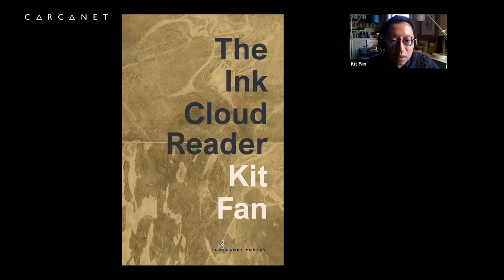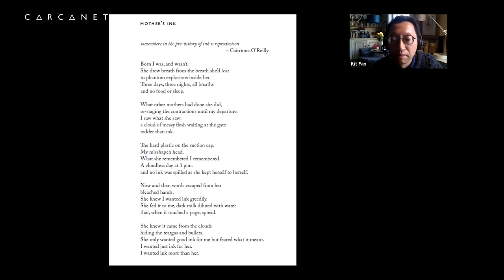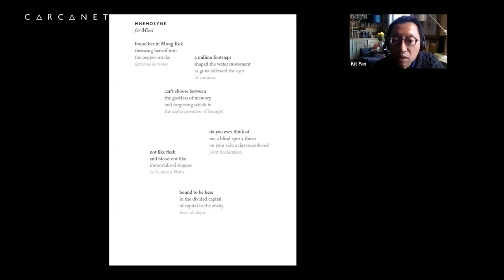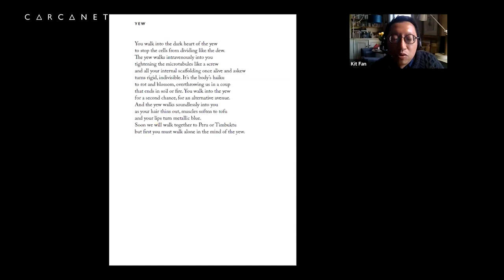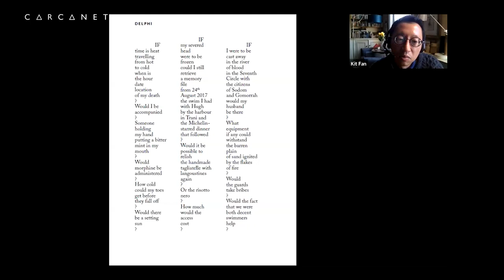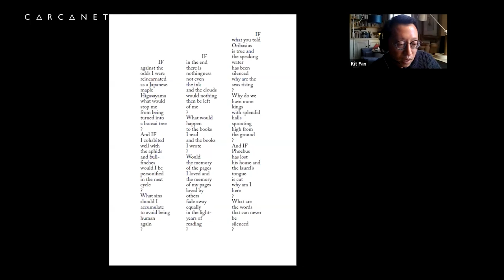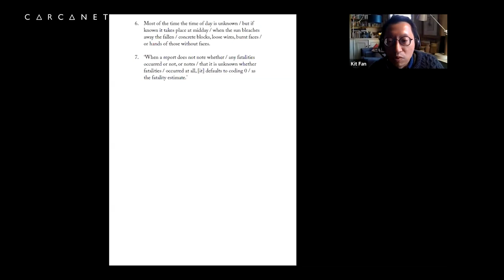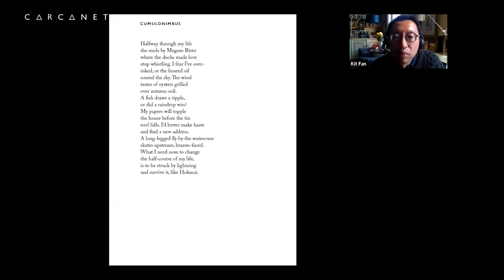The Ink Cloud Reader by Kit Fan: Online Book Launch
The recording of the online book launch held for Kit Fan's first Carcanet collection, The Ink Cloud Reader, on 19th April 2023 with Caitríona O’Reilly.